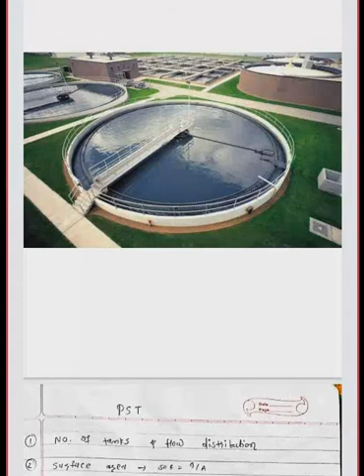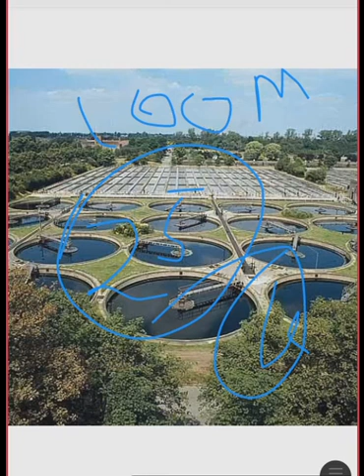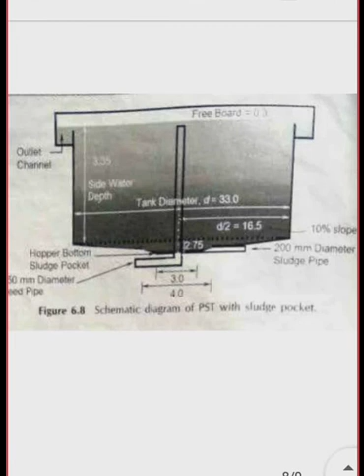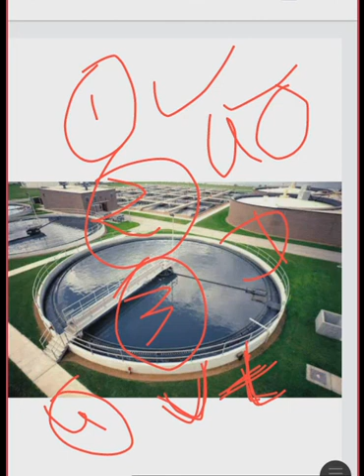Design Of Sedimentation Tank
2 mark question asked in GATE ES 2021 from hopper bottom design.